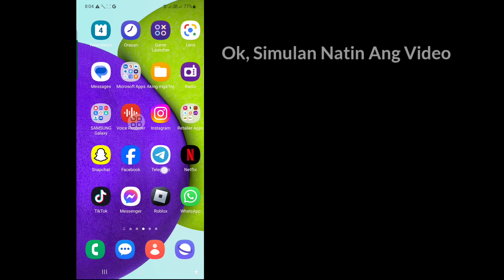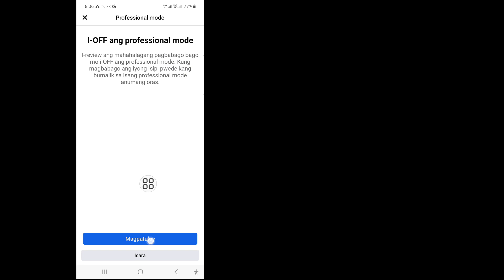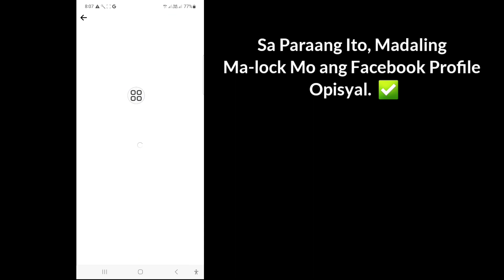Paano Opisyal na I-lock ang Profile sa Facebook (2023) | Lock ng Profile sa Facebook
Sa video na ito ipapakita ko sa iyo Kung Paano Opisyal na I-lock ang Profile sa Facebook (2023) | Facebook Profile Lock panoorin ang buong video na ito at matuto sa pamamagitan ng pagsunod sa lahat ng aking mga hakbang nang hindi lumalaktaw. Upang matuto sundin ang mga tagubilin sa screen. Ito ay isang napaka-simpleng proseso na tumatagal lamang ng ilang oras.
 Ito ang pinakamahalaga para sa lahat ng gumagamit ng Facebook.